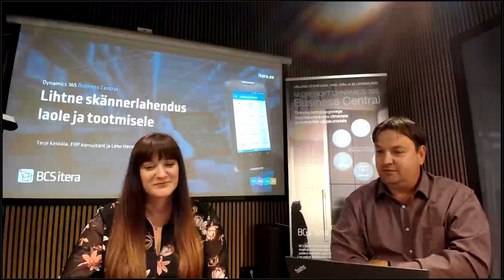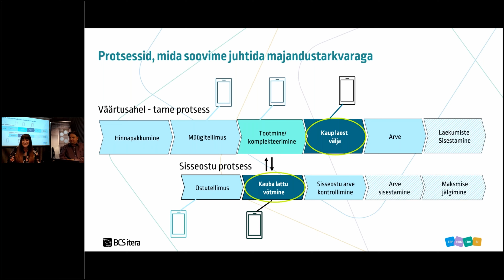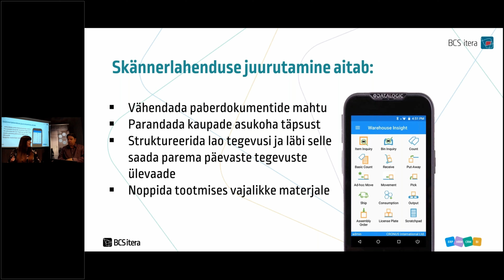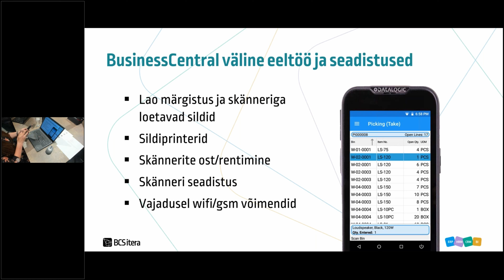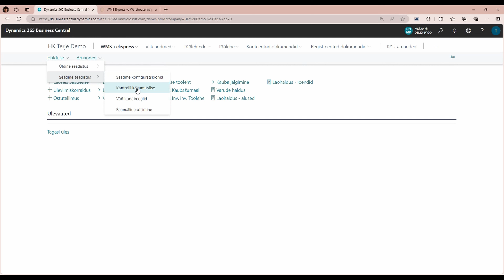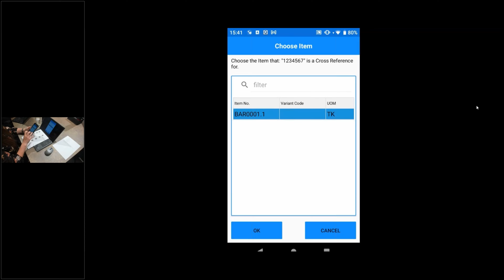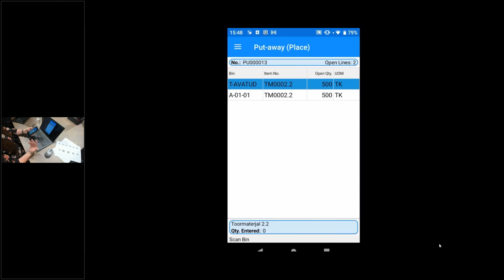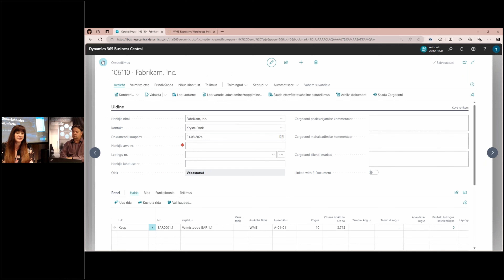Paberivaba laolahendus majandustarkvaras Dynamics 365 Business Centralis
Käesoleval veebiseminaril keskendume paberivaba lao moodulile. Business Centralis skännerlahendus sobib kõigile, kes omavad ladu ning kasutavad laohaldust, soovivad kiirendada laohalduse protsesse ja teostada tegevusi paberivabalt.

BCS Itera tootmise konsultant Terje Kesküla ja müügijuht Leho Hermann annavad ülevaate lahenduse kasutusele võtmisest ning etappide vajalikkusest.

MIDA TEADA SAAB?
Kauba ladustamise ja noppimise protsess
Kauba noppimist nii tootmisesse kui müügitellimusele ja kauba lähetus
Seadistuse võimalused ja eeldused

00:00 Sissejuhatus
02:28 Skännerlahendus laole ja tootmisele
07:42 Tegevused enne kasutuselevõtmist
11:41 Skännerlahenduse juurutamine aitab...
15:34 Skännerit toetavad lahendused
17:13 Business Central väline eeltöö ja seadistused
21:23 Seadistused ja eeltöö
23:38 DEMO | seadistused Business Centralis
30:41 Laohalduse protsess (kauba vastuvõtt)
32:19 DEMO | Business Central ja skänner
43:38 Laohalduse protsess (kauba väljastus)
45:35 DEMO | Business Central ja skänner
48:48 Tootmisesse noppimine
49:18 DEMO | Business Central